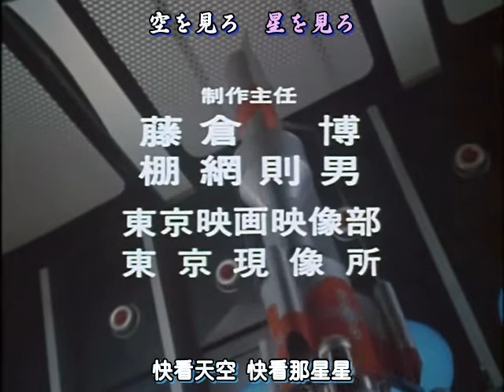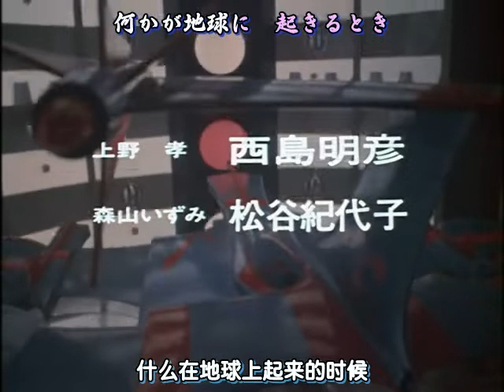《泰罗·奥特曼》16. 怪兽的笛子响起